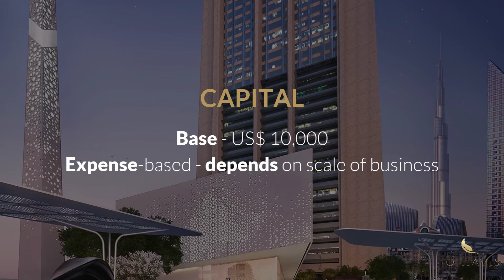DIFC Category 4 Investment Advisory License